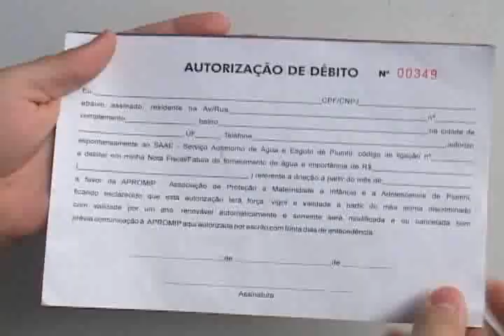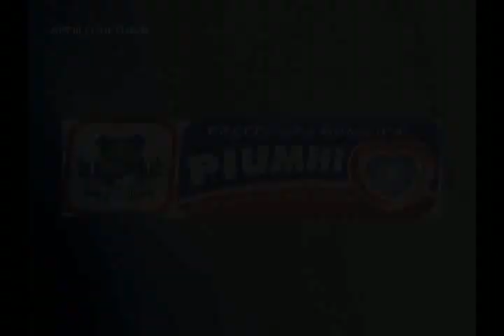Piumhi na TV - 02/05/2011 - Bloco 2 (Parte 2)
Comunidade Solidária